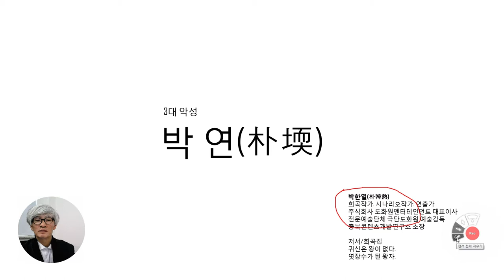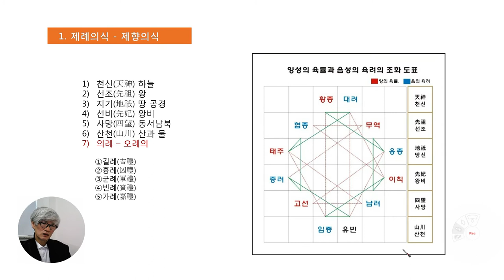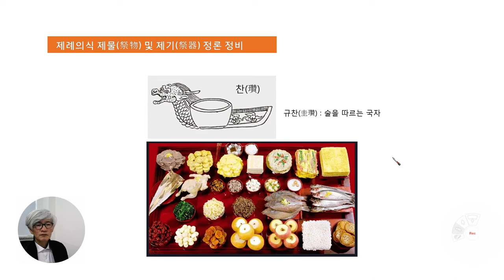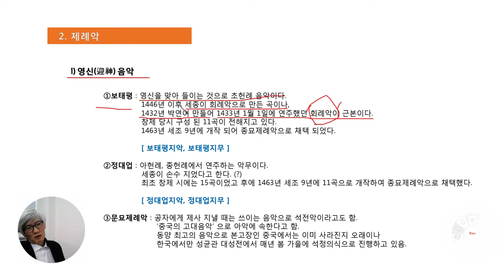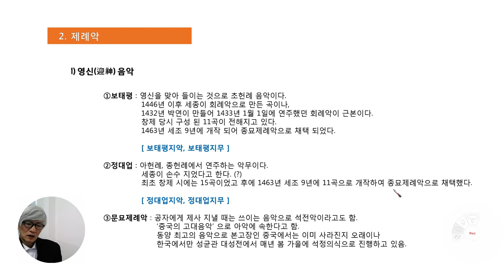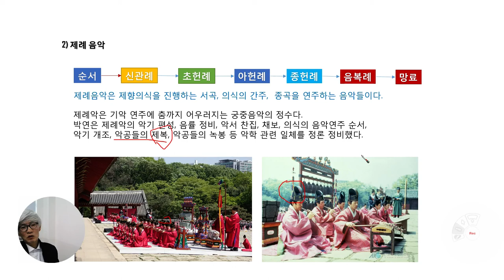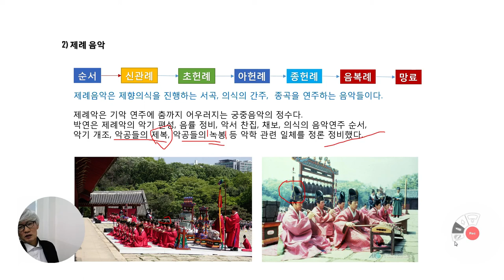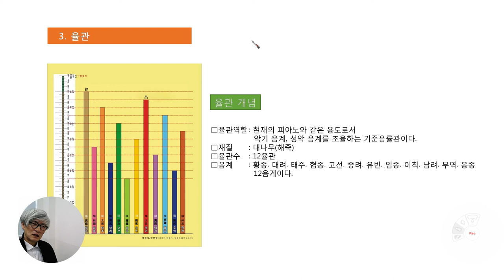충북학 12주차 1교시 강의_박연과 우리음악_강의 박한열(작가 연출가)